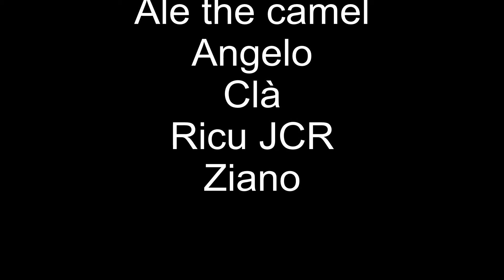Compleanno sul Bosco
Festa di compleanno sulla Cima Bosco, e poi giù nella nebbia di una intricata foresta bianca.